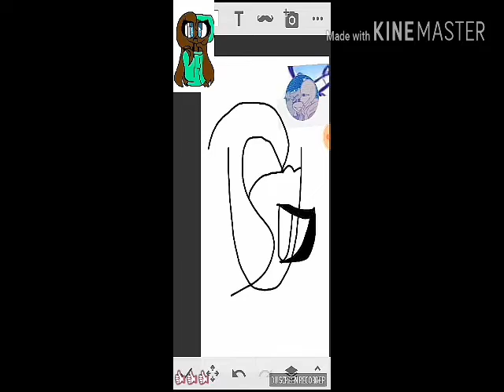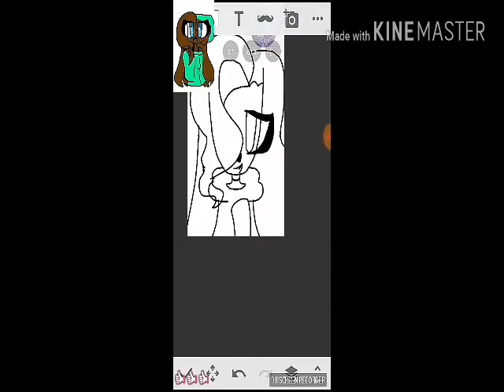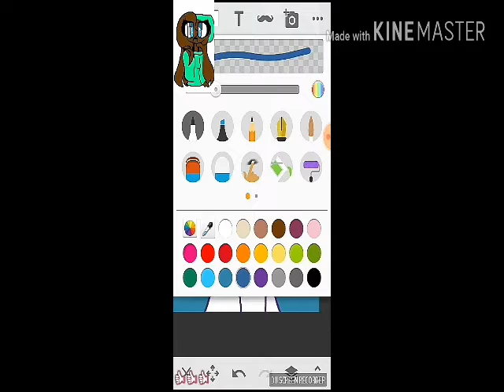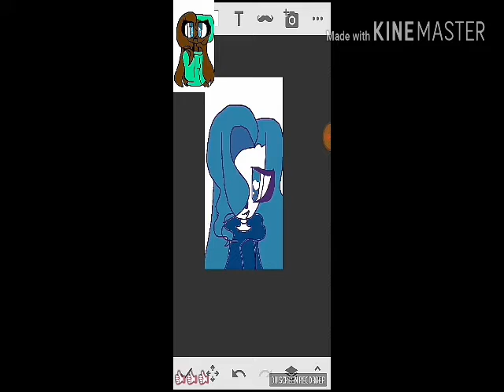Gift for Sansy